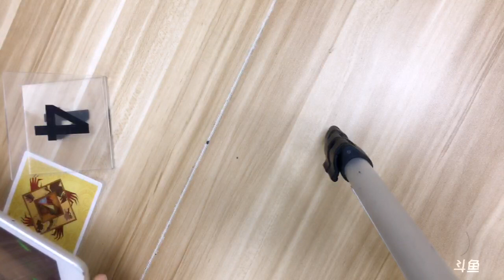【线下 狼人杀】2017 01 08 二龙局#4 二龙李锦王宝宝Will沐沐